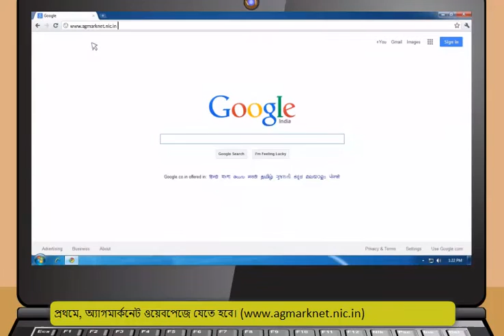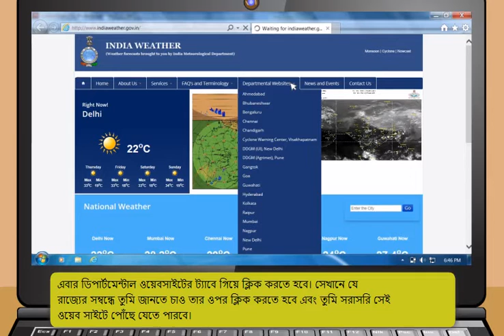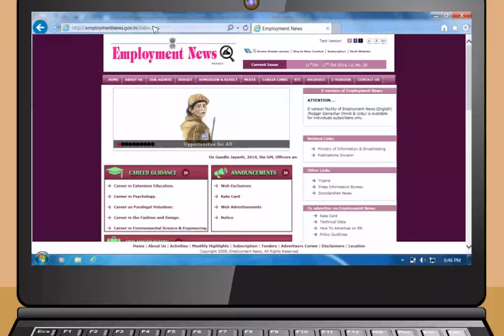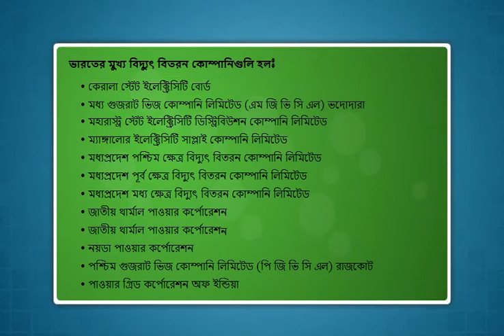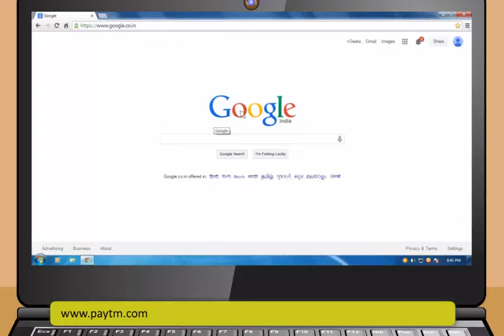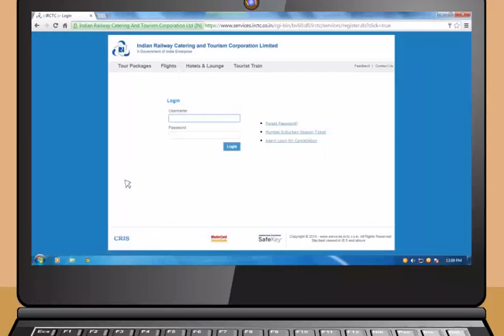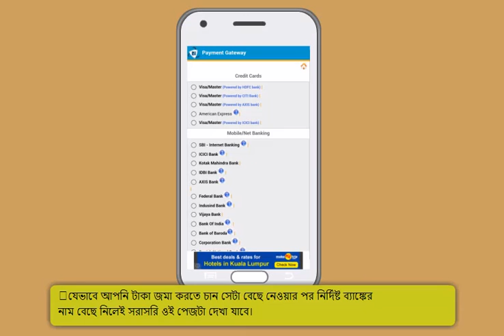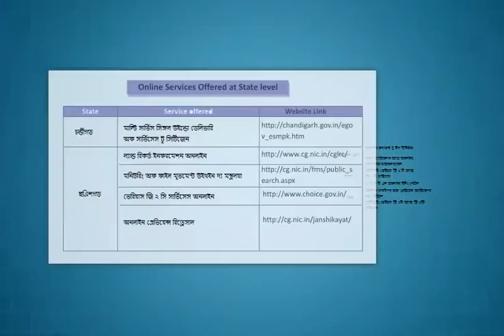Digital Saksharta Abhiyan/ National Digital Literacy Mission